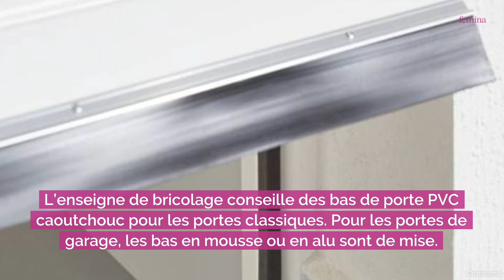Économies d’énergie : voici les astuces de Castorama pour lutter contre les déperditions de chaleur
Il est maintenant primordial de faire des économies d'énergie : une nécessité à la fois pour son porte-monnaie et l’environnement. L’enseigne Castorama présente ses produits malins pour lutter contre la déperdition de chaleur, tout en isolant au mieux son logement et réduire sa facture de chauffage.